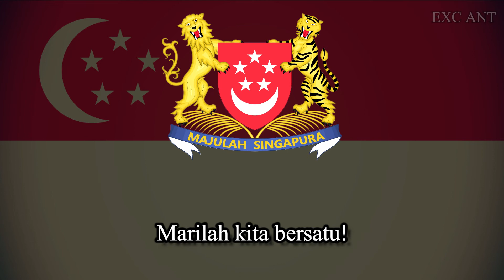National Anthem of Singapore (Majulah Singapura) - Malay and English subtitles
Majulah Singapore (English: Onward Singapore, Chinese: 前进吧, Tamil: முன்னேறட்டும் சிங்கப்பூர்) is the national anthem of Singapore. This song was composed by Zubir Said in 1958 as an anthem for the Singapore City Council. This song was chosen as Singapore's national anthem in 1959 when self-government began. After full independence in 1965, "Forward Singapore" officially became Singapore's national anthem. According to the law, this song can only be sung in its Malay lyrics.

The song was originally composed in the key of G major. In 2001, the national anthem was officially played in the key of F major for a "more grand and inspiring arrangement".

The national anthem is usually sung at ceremonies in schools and armed forces camps. Singaporeans are asked to sing the national anthem at national celebrations such as the National Day Parade.